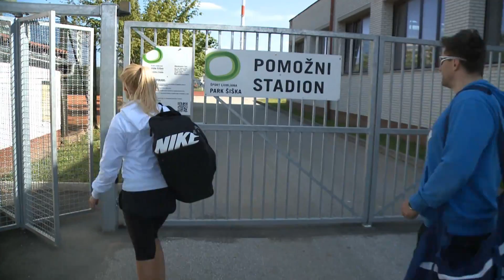Na treningu s Špelo Grošelj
"Že ko se vidim v ogledalu vidim, da ratujem bolj čvrsta," je za oddaja O povedala pevka Špela Grošelj. Rekreira se štirikrat na teden.